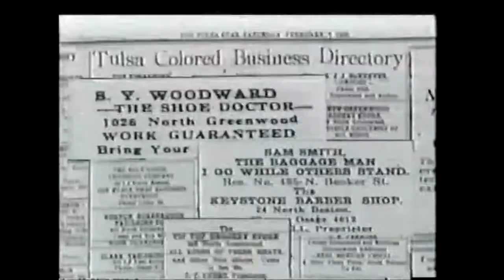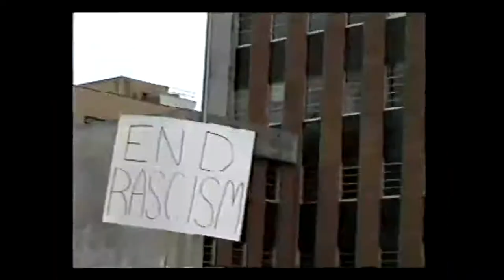john hope franklin no color lines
Dr. John Hope Franklin was just given the news that a street would be
named after him in Tulsa Oklahoma. GAP Band writes song about diversity